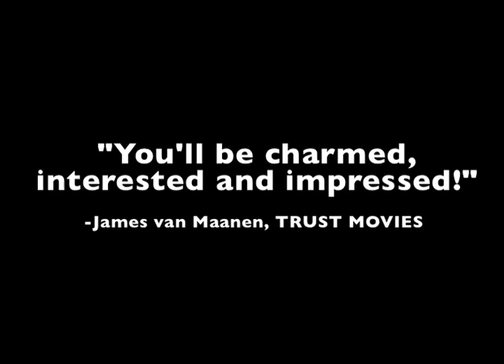One Track Mind [Trailer] Subway historian Phil Coppola | New York City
trailer for Award-winning short film ONE TRACK MIND starring subway historian extraordinaire  Phil Coppola.
Find it today on Amazon, Amazon UK, Amazon Japan, Amazon Germany or as part of the TRUE NEW YORK documentary anthology from First Run Features